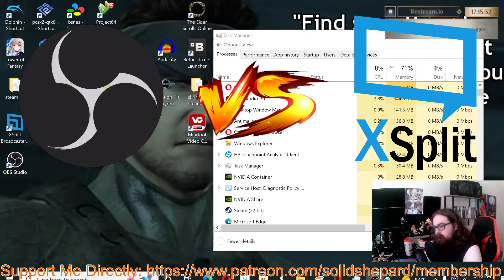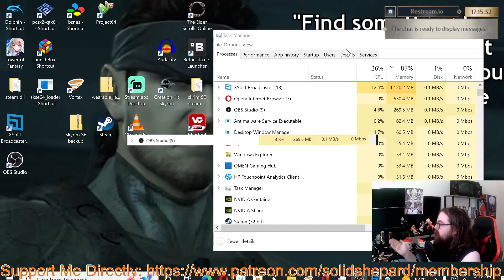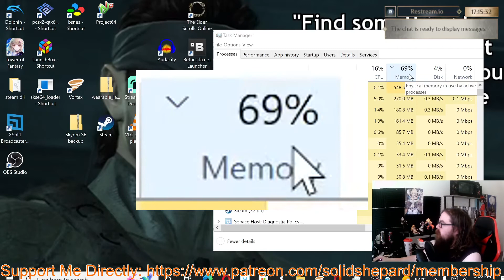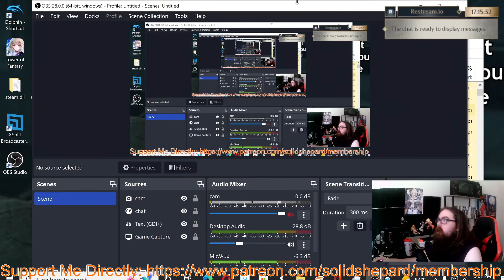Do NOT Use This Streaming Software!!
In this video we discuss OBS vs Xsplit, and why you should definitely use one over the other. which streaming software to use for gaming? What do you use? OBS or Xsplit? Which uses more resources? well lets get into it. what streaming software should you use for gaming.